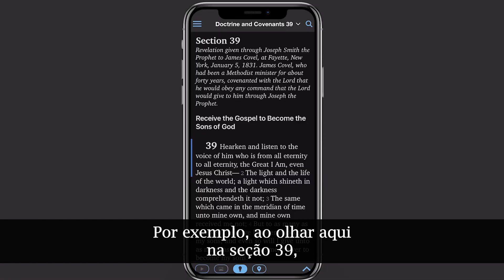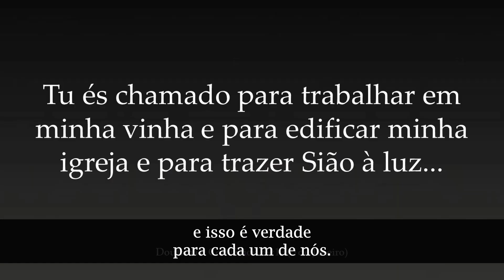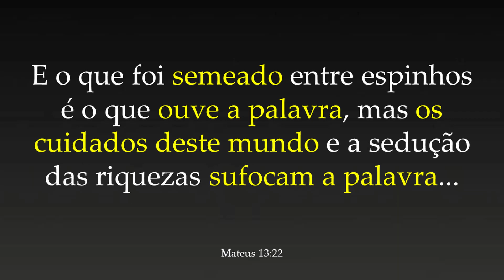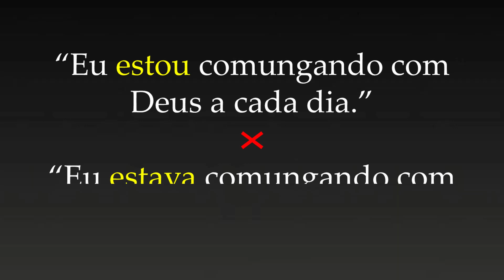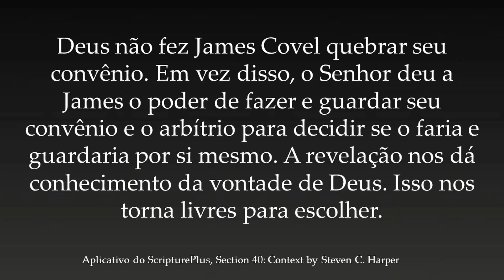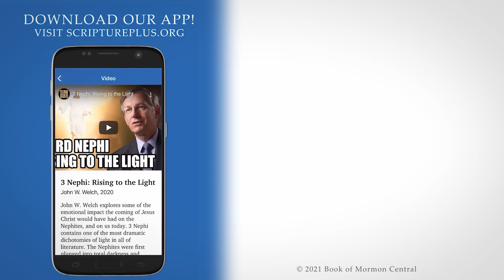Vem e Segue-Me com John Hilton III (Doutrina e Convênios 37-40, Abril 12-18)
Scriptureplus é o aplicativo do Book of Mormon Central que contém comentários e informações extras sobre as escrituras (somente em inglês).